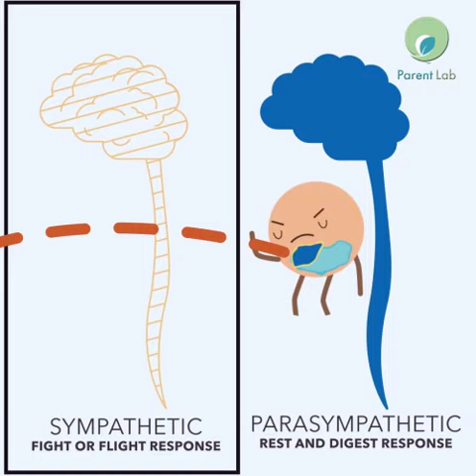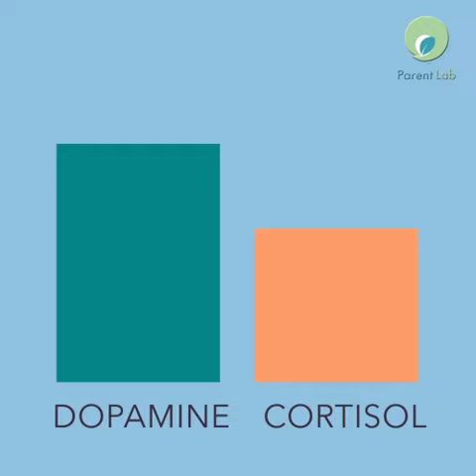Mealtime Goals for Picky Eaters